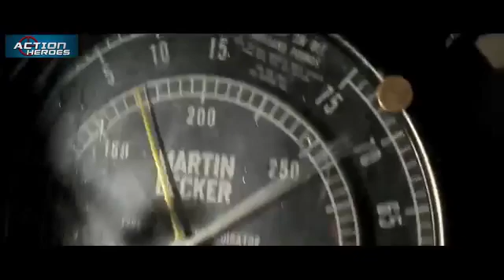Allu Arjun Ko jab pata chala ki uske bhai ko marne aaye Hain